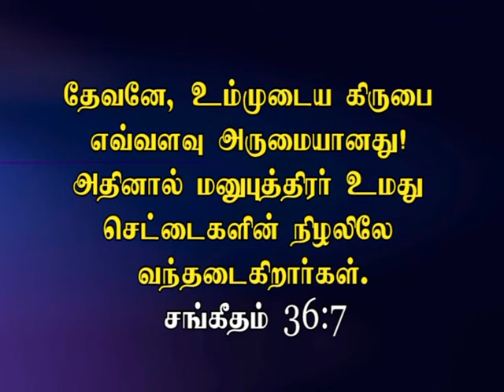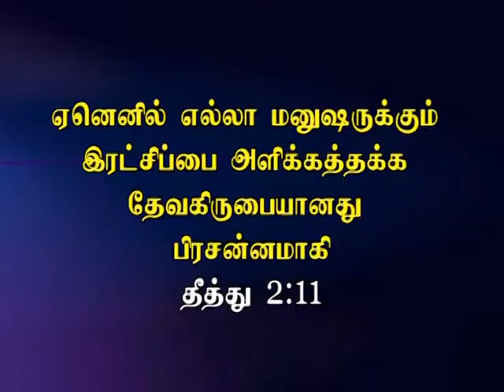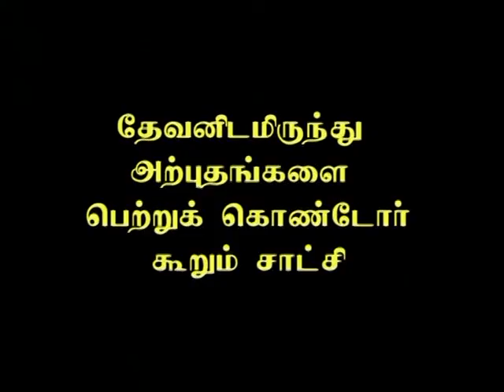சங்கீதம் 86:13 (Tamil)